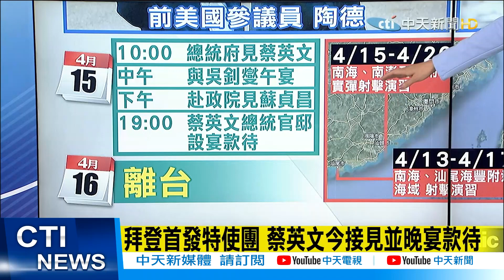【每日必看】農委會廣告"萊劑增收益又環保" 行銷萊豬 藍批:假訊息沒懲處?@中天新聞CtiNews 20210415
《科學人》臉書，去年9月刊登一則農委會廣告，內容寫道，「奇怪，明明政府已經同意開放萊豬，為何國內仍禁用萊克多巴胺呢？答案永遠只有一個，萊豬不好吃啊」，貼文更指出，「加了萊克多巴胺，可以增加收益又環保，為何國內仍禁用呢？當然是為了保有台灣豬競爭優勢，也讓消費者多一種選擇」。